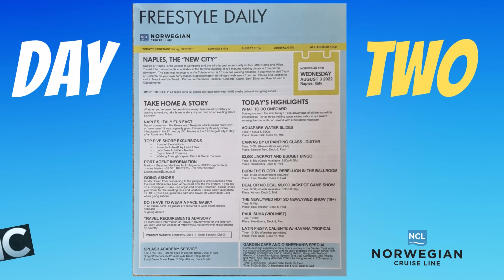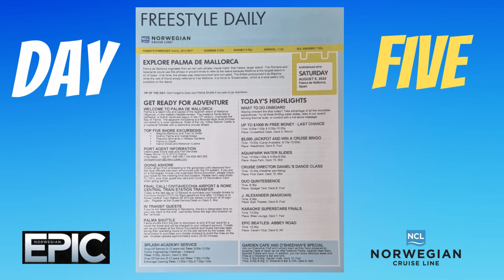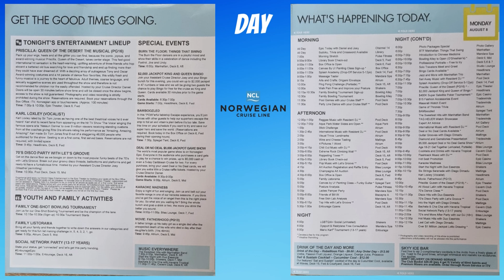Norwegian Epic Daily Programs, 7 Days Mediterranean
Often requested; here are the 7-day Norwegian Epic Daily Programs, (Freestyle Dailies) from August 2022.

Just pause to view in more detail...

Are you planning to go on Epic? Already been? What are your thoughts? Drop your comments below!